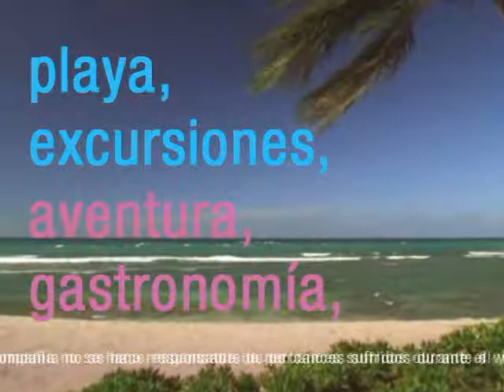Lost / Perdidos - promo segunda temporada TVE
Del año catapún